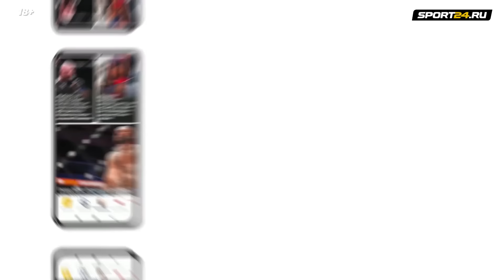МАХАЧЕВ в ДАГЕСТАНЕ после победы: ответ Царукяну, танцы, Порье, бой с Конором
Ислам Махачев вернулся в Дагестан после победы над Дастином Порье на турнире UFC 302.

00:00 – Махачев в Дагестане. Теплая встреча с Раджабиком
01:06 – «Не помню, чтоб у меня в любительской или профессиональной карьере были рассечения…»
02:00 – «Всей семьей лечу в Хадж»
02:11 – «Царукян просто болтает. Пытается словами внимание привлечь – боями не может»
02:32 – шансы в бою с чемпионом в полусреднем весе
02:55 – о конфликте с Порье на битве взглядов
03:30 – «Я уже привык, когда все болеют за соперника»
04:10 – Махачев объясняет, почему раньше не смог задушить Порье
04:27 – бой с Цауркяном или бой с Макгрегором – что бы выбрал Ислам?
05:14 – как подхватил инфекцию за несколько недель до поединка
06:07 – травма на старте поединка
06:33 – «В бою чуть опасался его стойку»
07:07 – «Не было такого, что я выдохся…»
07:34 – «Это самая большая мечта – чтоб я подрался за второй пояс»